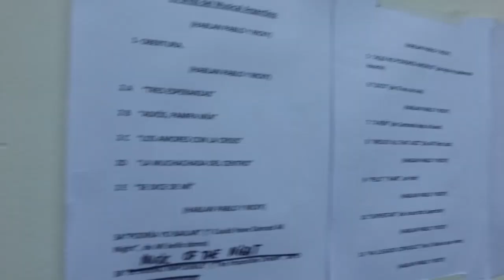90 años de teatro musical con los mejores. Idea y dirección: Ricky Pashkus -- Pablo Gorlero - 2016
En conmemoración del 90° aniversario del estreno de la primera comedia musical argentina: Judía, de Ivo Pelay y Ermanno Andolfi, el 8 de julio de 1926 en el Teatro Porteño, los martes 20 y 27 de septiembre de 2016, en el teatro El Nacional, se realizaron dos funciones diferentes de: “90 años de musicales con los mejores”, con Idea Original y Dirección General de Ricky Pashkus y Pablo Gorlero, y la Dirección Musical de Ángel Mahler y Damián Mahler.
Elenco: Marcelo Amante, Flor Benítez, Juan Pablo Burgos, Omar Calicchio, Julia Calvo, Mauricio Camuglia, Ignacio De Santis, María José Demare, Cecilia Estévez, Daniela Fernández, Ana Fontán, María Rosa Fugazot, Eugeni Gil Rodríguez, Ángel Hernández, Pablo Juín, Karina K, Raúl Lavié, Nicolás Leguizamón, Patrissia Lorca, Silvia Luchetti, Federico Lynch, Agustín Maccagno, Joli Maglio, Mariano Magnífico, Cynthia Manzi, Juan José Marco, Laura Montini, Gustavo Monje, Carla Noval, Martín O`Connor, Laura Oliva, Florencia Otero, Graciela Pal, Mariel Percosi, Flavia Pereda, Natalie Pérez, Francisco Pesqueira, Luis Podestá, Julián Pucheta, Rubén Roberts, Juan Rodó, Julián Rubino, Federico Salles, Laura Silva, Pablo Sultani, Germán Tripel, Déborah Turza, Rodolfo Valss, Patricio Wittis y Mariano Zito.
Conducción: RICKY PASHKUS y PABLO GORLERO.
Asistente de vestuario: Jazmín Savignac .
Asistente de iluminación: Martín Fernández Paponi.
Asistentes de coreografía: Cecilia Estévez para Alejandro Ibarra / Maia Roldán para Gustavo Carrizo / Jimena Olivari para Ana Padilla
Asistentes de peluquería: Daniel Carrizo/Lucía Menitto / Hugo Monts
Peinados: Fabián Sigona.
Maquillaje: Paola Dessaner.
Diseño Gráfico: Pablo Bologna.
Diseño y asesoramiento de vestuario: Alejandra Robotti.
Diseño de sonido: Osvaldo Mahler.
Diseño de luces: Claudio del Bianco.
Prensa y comunicación: Tommy Pashkus Agencia.
Asistentes de producción: Iñaqui Aguirre, Lucía González Asurey, Emerita Ruiz Moreno, Patricio Rébora y Maxi Ruso.
Stage Manager: Iñaki Aguirre y Silvia Otero.
Producción ejecutiva: Rosalía Celentano.
Dirección vocal y arreglos corales: Matías Ibarra, Santiago Otero Ramos, Jorge Soldera.
Piano: Giselle Morgan.
Coreografías: Gustavo Carrizo, Mecha Fernández, Alejandro Ibarra, Juan José Marco, Ana Padilla, Ricky Pashkus, Verónica Pecollo y Agustina Seku Faillace.
Puesta en escena de “La Parka” y “Alicia en Frikiland”: DIEGO CORÁN ORIA.

DIRECCIÓN MUSICAL Y ARREGLOS ORIGINALES: ÁNGEL MAHLER y DAMIÁN MAHLER

IDEA ORIGINAL, PUESTA EN ESCENA y DIRECCIÓN GENERAL: RICKY PASHKUS y PABLO GORLERO.
EDICIÓN Y REALIZACIÓN DE VIDEO: MATÍAS SÁNCHEZ DE BUSTAMANTE